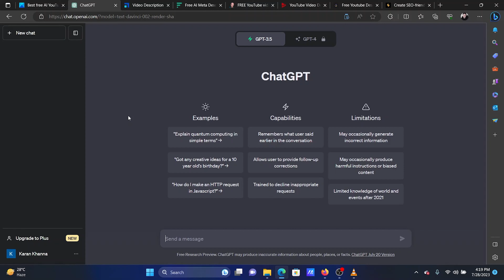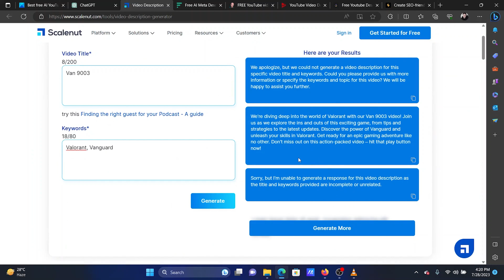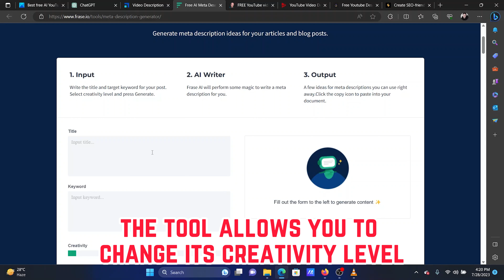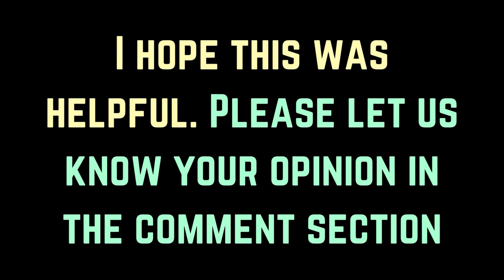Best free AI YouTube Description Generators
In this guide, we list some of the best free AI YouTube Description Generators. AI is known to change the content marketing industry. Typical jobs earlier held by people are being done by bots managed through artificial intelligence. One such case is with writing YouTube descriptions. Since YouTube descriptions need a lot of SEO research, AI will save considerable time and effort while writing YouTube descriptions.

AI YouTube Description Generators help you create YouTube descriptions for SEO using AI for free. We tried and tested some and our list is as follows:

1] ChatGPT

2] Scalenut

3] Frase

4] SocialVideoPlaza

5] TubeRanker

6] Cookup

7] Simplified YouTube Description generator

Timecodes:
0:00 Intro
0:53 Option 1
1:15 Option 2
1:42 Option 3
2:10 Option 4
2:36 Option 5
2:55 Option 6
3:21 Option 7